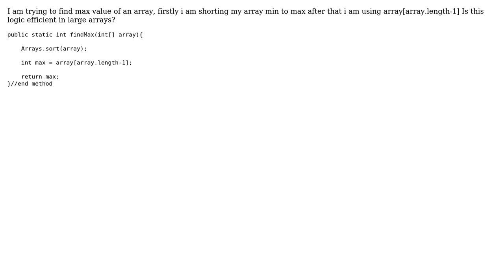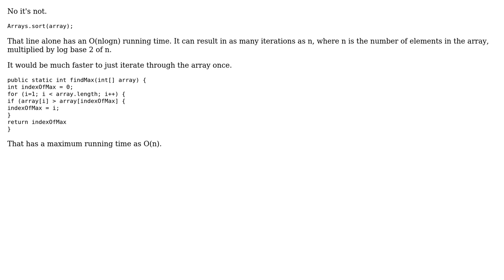Software Engineering: Is th s code efficient always for finding array[max]? (2 Solutions!!)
Software Engineering: Is th s code efficient always for finding array[max]?

With thanks & praise to God, and with thanks to the many people who have made this project possible! | Content (except music & images) licensed under CC BY-SA | Music | Images & others | With thanks to user user16764 user hakkikonu user Blrfl and the Stack Exchange Network Trademarks are property of their respective owners. You are responsible for your own actions.